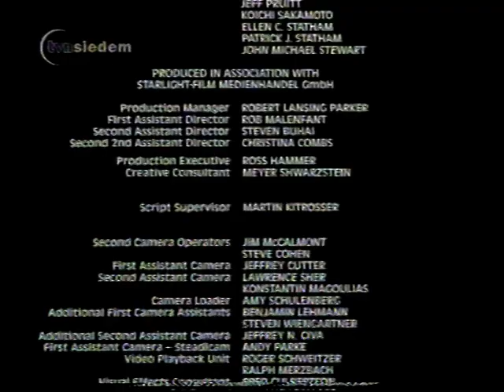7 - ciekawostka ze stycznia 2003r.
ciekawostka polegająca na tym, że lektor pod koniec filmu Scanner Cop przeczytał nazwę nieistniejącej już wtedy telewizji RTL 7. Nagranie pochodzi ze stycznia 2003r. Nagranie z kasety pokazanej na 55 live.